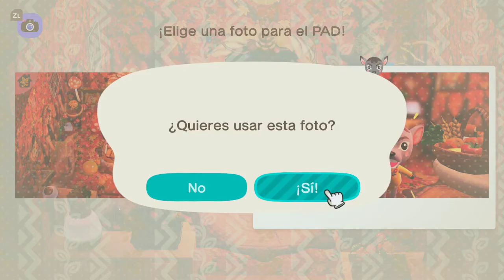No me quedaba de otra | #05 | ACNH: Happy Home Paradise (DLC) - Skinterwin